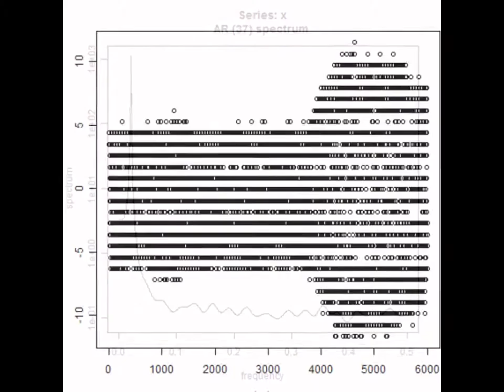スライドショー 超音波の音圧測定解析 Measurement and Analysis